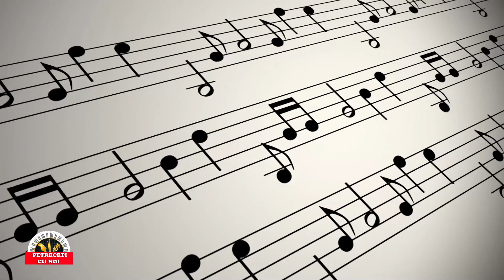Viky Merisoreanu Dobrica - De ce oare eu te-am cunoscut